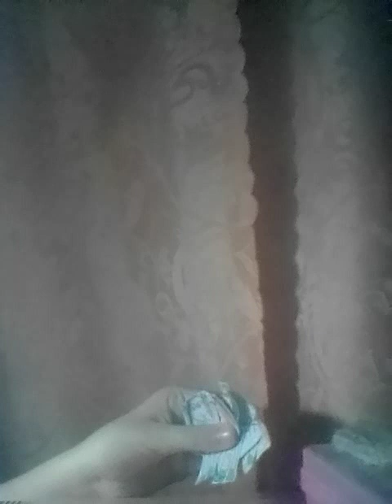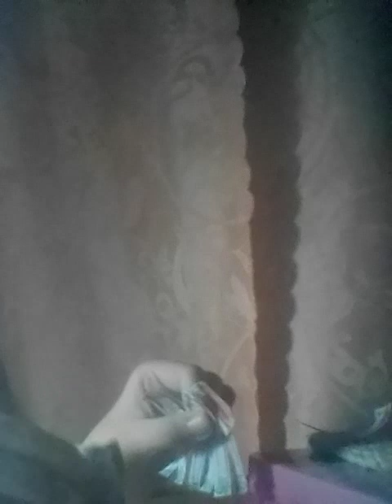сказочный золотой 1 сезон 1 серия